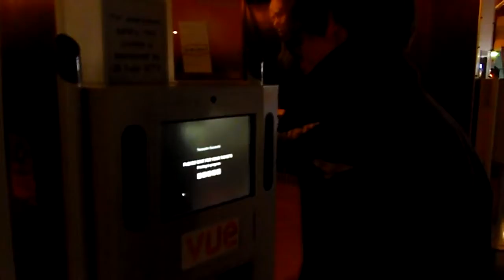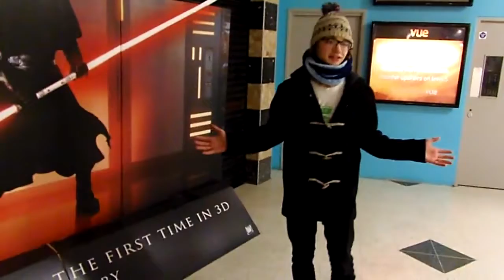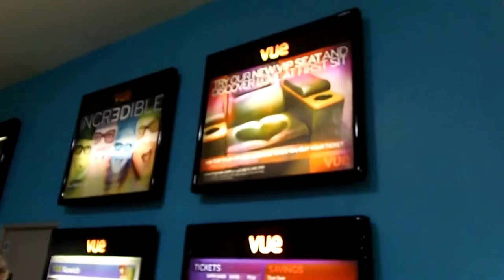Ewan McGregor's Face is better in 3D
Nerdpool at the movies before watching Star Wars Episode 1 3D. Watch to find out what we thought.

End music Drumming Song - Florence and the Machine